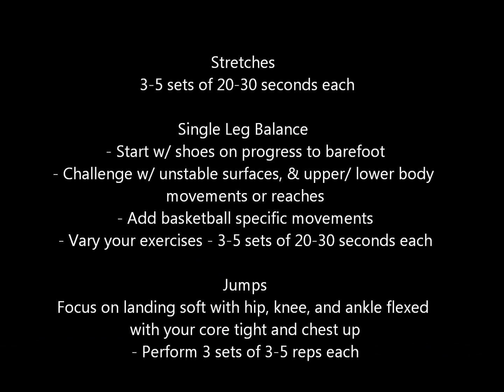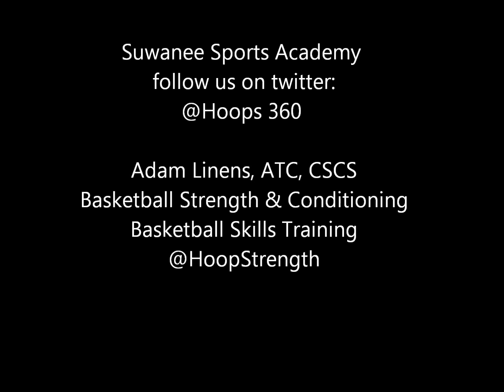Ankle Strengthening for Basketball Players - Part 1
Ankle strengthening exercise for basketball players.  Video includes mobility, flexibility, single leg balance progressions, and single leg jumps.  Use these exercises as part of your strength training routine or rehabilitation from an ankle sprain.